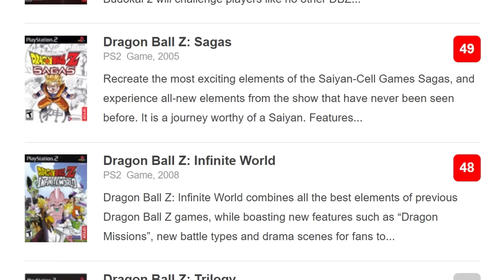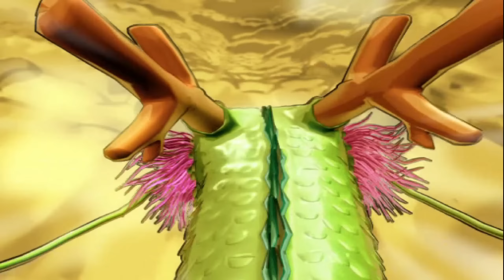PIOR DO PS2!! Por que o PRIMEIRO TENKAICHI é TÃO RUIM?? (analise humilde)